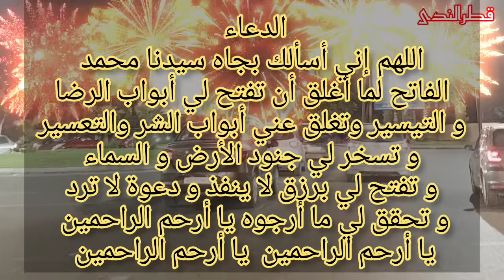أول جمعة في محرم أسرع بقراءةهذه السورة القصيرة وانتظر فتحا مبينا و حظا عظيما يبدل حياتك🗝💫💯👑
صلاة الفاتح
اللهم صل على سيدنا محمد الفاتح لما أغلق والخاتم لما سبق ناصر الحق بالحق الهادي إلى صراطك المستقيم وعلى آله حق قدره ومقداره العظيم

الدعاء
اللهم إني أسألك بجاه سيدنا محمد
الفاتح لما أغلق أن تفتح لي أبواب الرضا
و التيسير وتغلق عني أبواب الشر والتعسير
و تسخر لي جنود الأرض و السماء
و تفتح لي برزق لا ينفذ و دعوة لا ترد
و تحقق لي ما أرجوه يا أرحم الراحمين
يا أرحم الراحمين  يا أرحم الراحمين